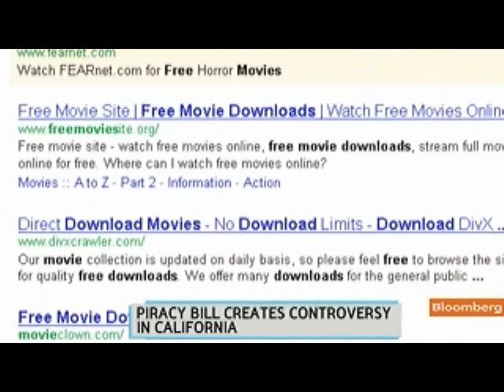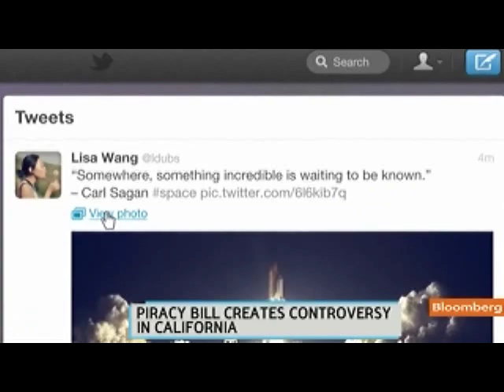Bloomberg's Erlichman Discusses Online Piracy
Dec. 16 (Bloomberg) -- Bloomberg's Jon Erlichman reports on the outlook for anti-piracy legislation and online censorship. He speaks on Bloomberg Television's "Bloomberg West." (Source: Bloomberg)